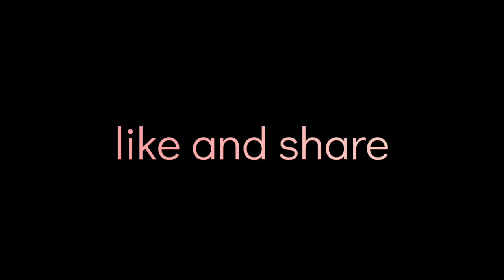Unboxing men casual shoe from Flipkart just 259/- || Affordable shopping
birde shoe from Flipkart
affordable shoe